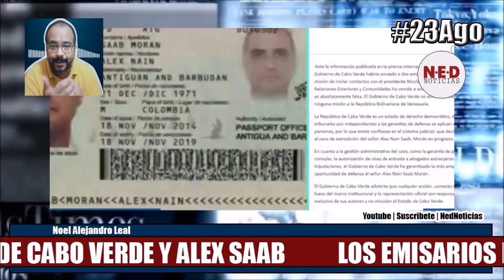ÚLTIMAS NOTICIAS SOBRE LOS EMISARIOS DE CABO VERDE Y ALEX SAAB 23AGO Noél Alejandro Leal